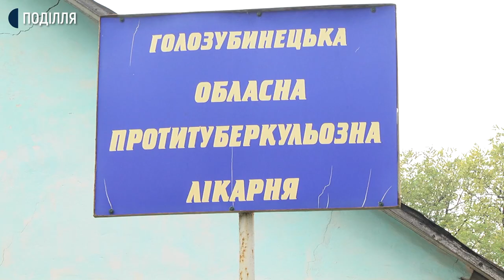На Хмельниччині септики протитуберкульозної лікарні переповнені. Нечистоти стікають у річку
Неочищені стоки з Голозубинецької протитуберкульозної лікарні течуть до річки Студениця. Про це Суспільному розповів голова громадської організації "Контроль громади" Василь Гандзюк.
За його словами, суд заборонив лікарні вивозити господарські відходи на поля фільтрації, а переповнені септики протікають.